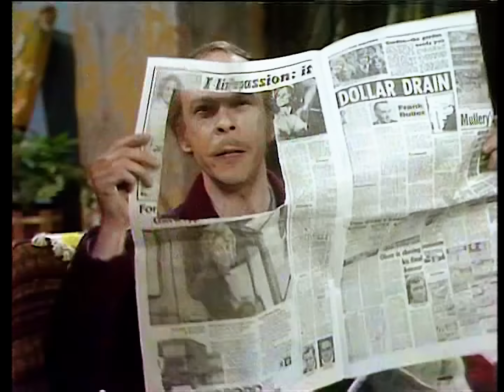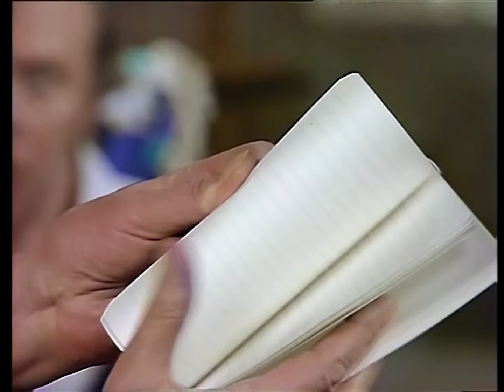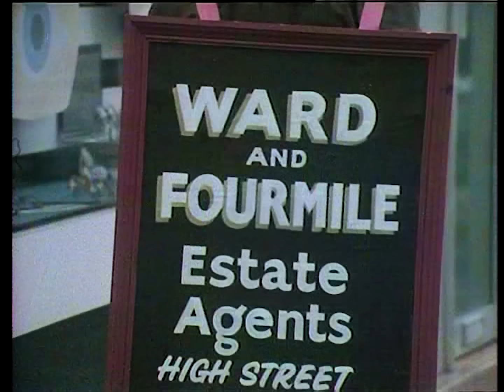George & Mildred - S03E04: The Four Letter Word (1978)